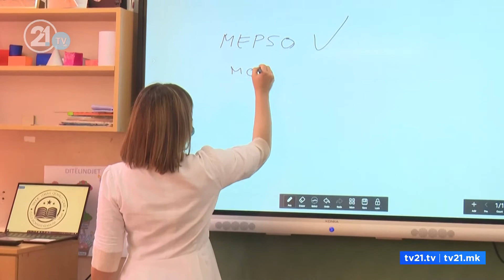Се собираат потписи за референдум, Царовска не се откажува од дигитализација на учебниците